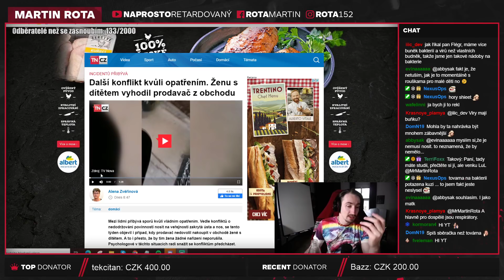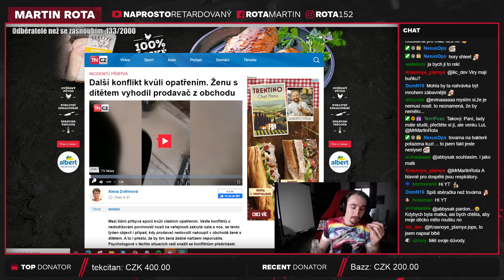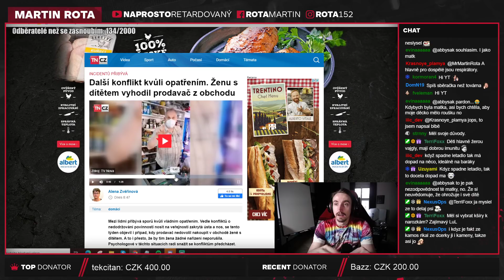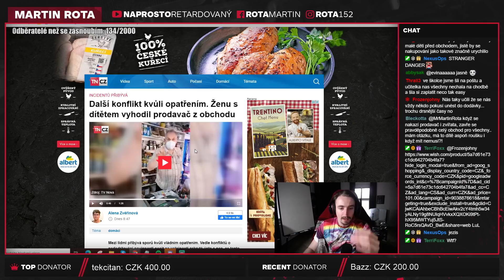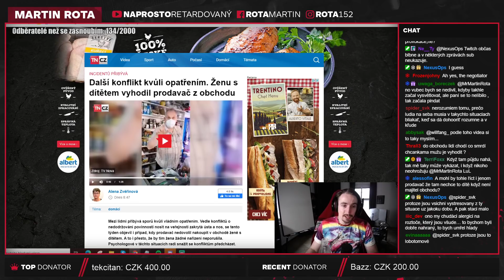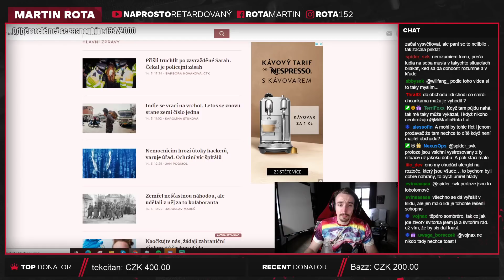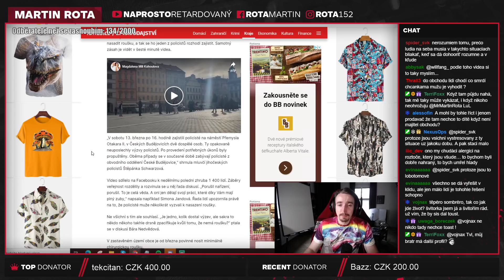Prodavač vyhodil z obchodu matku s dítětem!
Já si vážně nemyslím, že je to konflikt špatného a dobrého člověka, je to konflikt prostě dvou lidí, kteří si nerozumím. Prodavač tady není dobrák, mohl jednat líp, určitě. Jen ho nechci prostě jen odsoudit i když jednal vážně nesprávně.